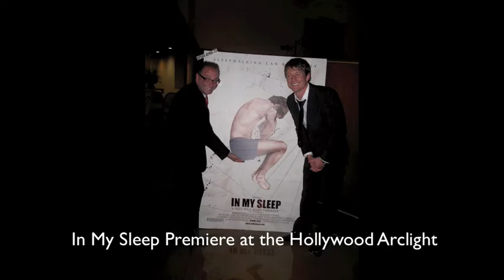SexTax and In My Sleep Movie Premieres.m4v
Two red carpet movie Premieres in one night. Fawn and Lars travel back and forth between the Hollywood Arclight premiere of "In My Sleep" with Alexandra Paul and the Academy Of Motion Pictures Arts and Sciences Beverly Hills movie premiere of "Sex Tax" with John Livingston. Garry Marshall,  Susan Sullivan, Joanna Kerns, Joel Zwick, Reginald Vel Johnson, Jay Thomas and Ron Livingston in attendance.